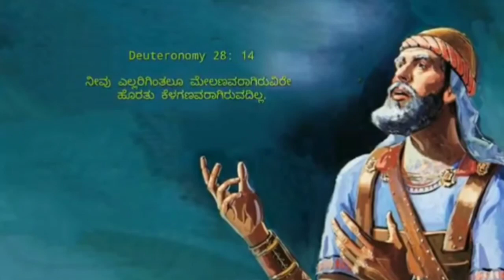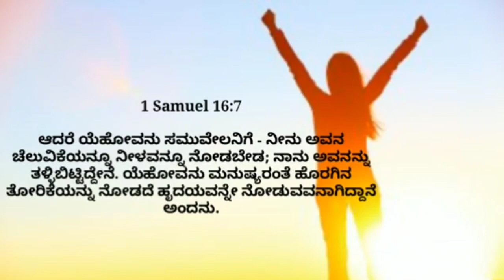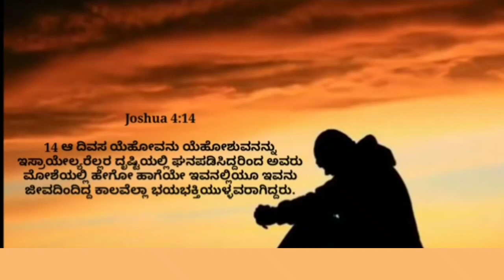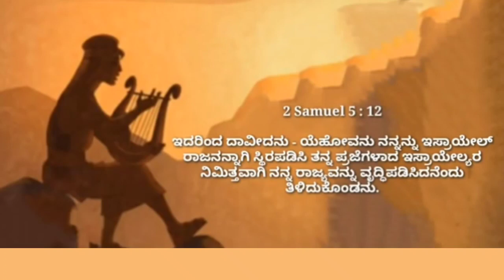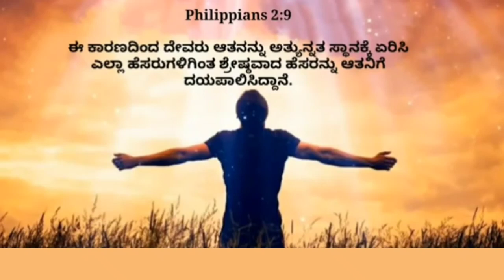ದೇವರೇ ನನ್ನನ್ನು ಆಶೀರ್ವಾದ ನಿಧಿಯಾಗಿ ಮಾರ್ಪಡಿಸು|How to Become Source of Blessing|Kannada Sermon|RameshG